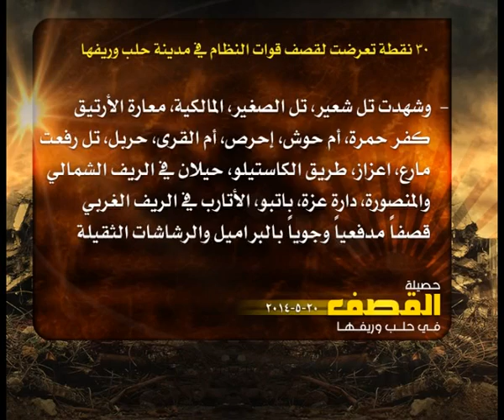حصيلة القصف في حلب 20 5 2014